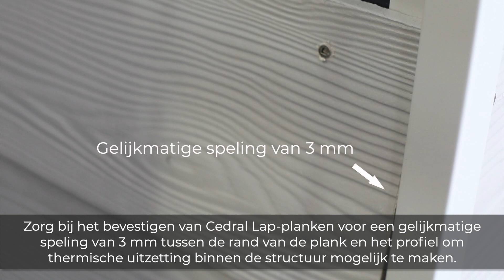Cedral Lap Hoofdstuk 6: Een buitenhoek afwerken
Ontdek hoe je een buitenhoek afwerkt met Cedral Lap. Deze aflevering toont je hoe je de Cedral sidings veilig en mooi plaatst, terwijl je ervoor zorgt dat de uitzettingsvoegen de goede afmeting hebben en dat er een geschikte bescherming tegen regen is.